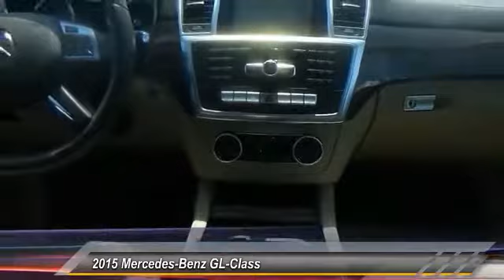2015 Mercedes-Benz GL-Class Hollywood FL 2288AT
2015 Mercedes-Benz GL-Class GL 350 BlueTEC

AutoTrust USA
5836 Rodman St